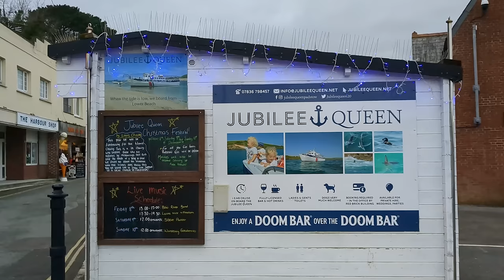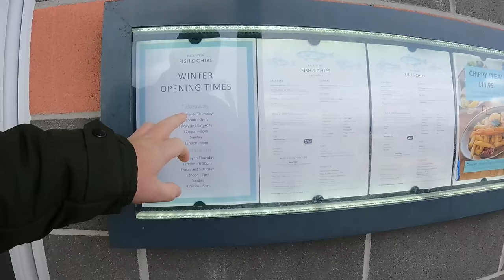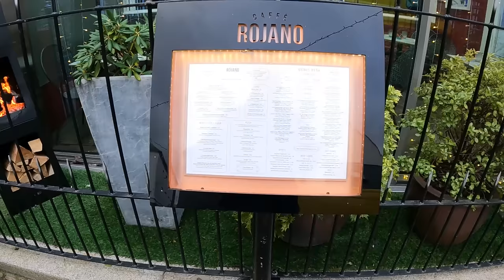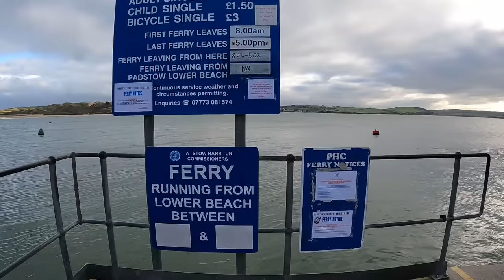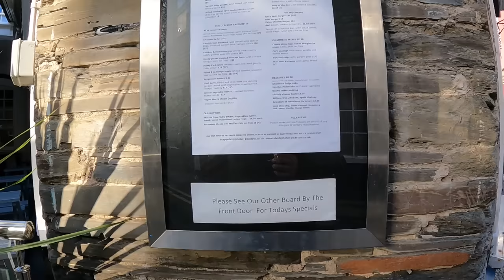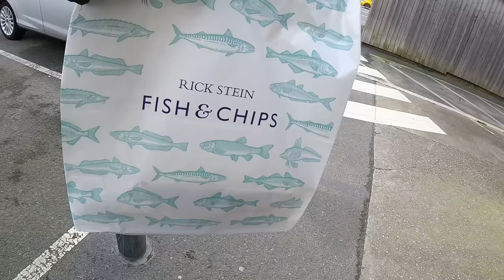The Most I've Ever Paid for Fish & Chips. Rick Steins, Padstow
I went to Padstow in Cornwall to try Rick Steins Expensive Fish & Chips. Here is my honest review.

EQUIPMENT WE USE:

GoPro Hero 9
Google Pixel 6a
DJI Mini Drone

MY DREAM VLOGGING GEAR:

Panasonic Lumix GH6
DJI Mics
DJI Mavic 3 Pro

Get 30 days free (cancel at anytime)